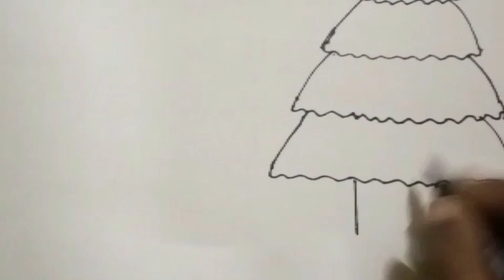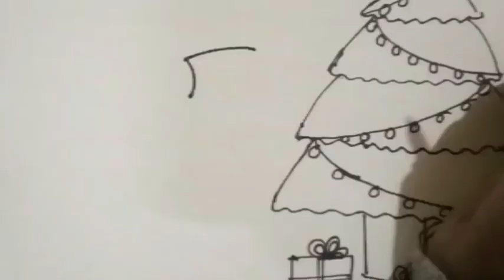Easy Christmas tree Drawing with Snowman ll How to Draw Christmas tree with Snowman Step by Step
welcome 😊 to my channel creat with palak Aaj mene cute Christmas tree and Snowman ki drawing banai hai easy method se

use material
A4 sheet
marker
brush pen

Christmas tree Drawing with Snowman easy
Christmas tree Drawing with Snowman colour
Christmas tree Drawing with Snowman for kids
Christmas tree Drawing with Snowman video
Christmas tree Drawing with Snowman kese banae
How to Draw Christmas tree with Snowman Step by Step
How to Draw Christmas tree with Snowman for kids
How to Draw Christmas tree with gifts
How to Draw Christmas tree with Snowman with brush pen